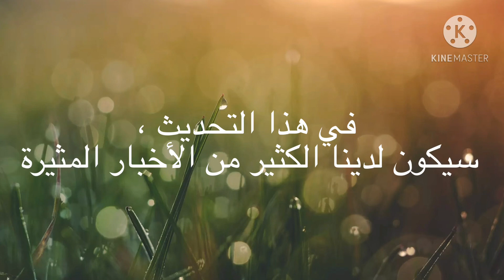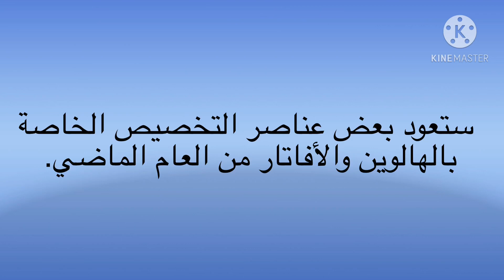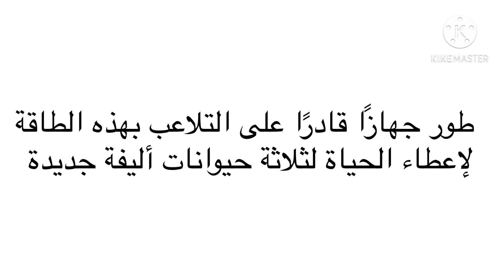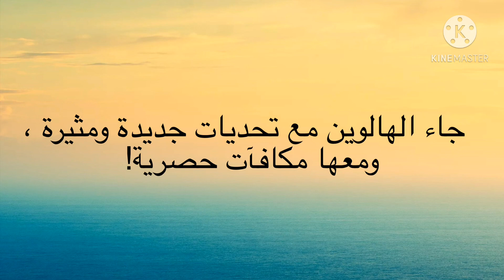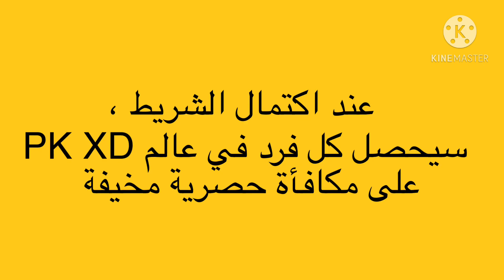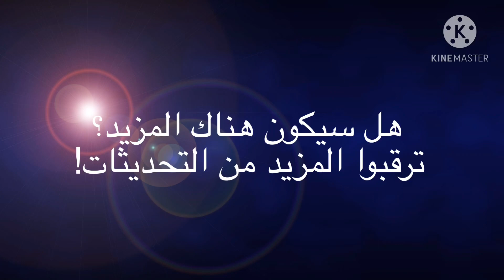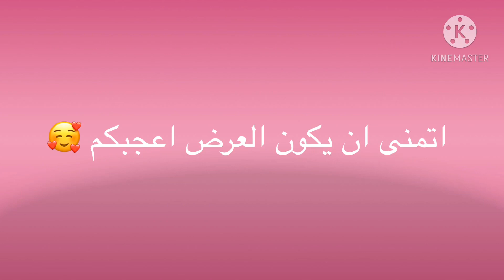|| PK XD || 🎃معلومات واحداث مهمة 👌🏻وصور خطيرة عن الهالوين 👻